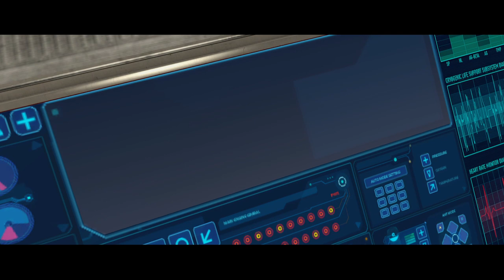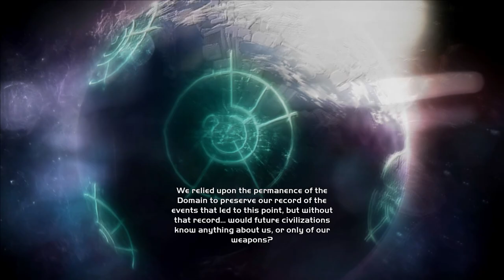Halo: Combat Evolved Co-Op Playthrough Part 1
After completing Reach, myself and Darker decide to move onto the next game: Halo Combat Evolved. Apart from losing connection at the end, I had a lot of fun. I hope you enjoy the video.